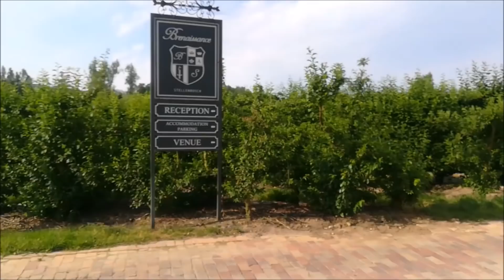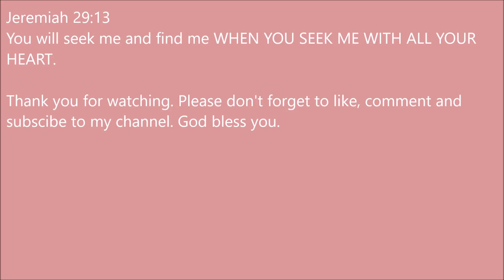A DAY IN THE LIFE: UCT MEDICAL STUDENT | VLOG 19: HELLEN IS BACK! | South African YouTuber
*OPEN ME*

Hey guys. I'm back with another vlog! I know this video might seem bit random since I HAVE GRADUATED. Kodwa even though I was not uploading any videos, I was still recording content. This video is one of those videos that I wanted to upload earlier but because of the pressure I was under at school, I couldn't.

 I apologize for taking this long to upload a video. I had so much studying to do in preparation for exams , which were at the end of November. That was such a tough period!

 After exams, i had to go home and relax after a very stressful year. Then I had to go back to Cape Town for graduation (I vlogged a bit of that).

Towards to the end of December I had to move to Joburg. I started work on the 1st of January (orientation) and as of Friday I've just finished a week at work.

I'm still trying to sort out wifi for my new place hence why I haven't uploaded. Kodwa I'm back!

Also please let me know what you would like to see from my channel this year.

Love
Doctor Oyama